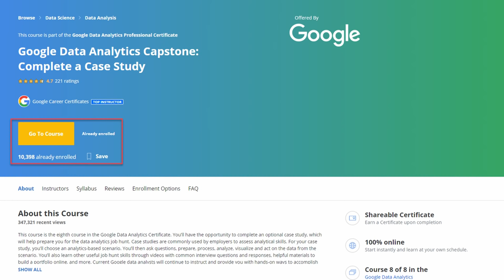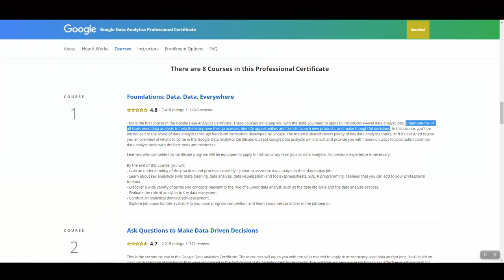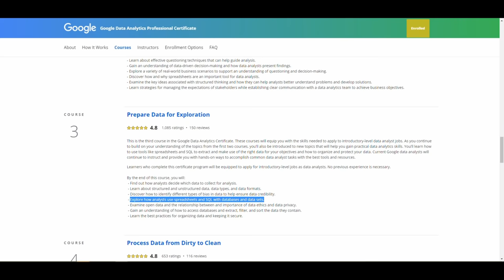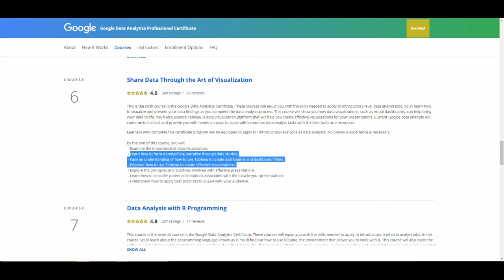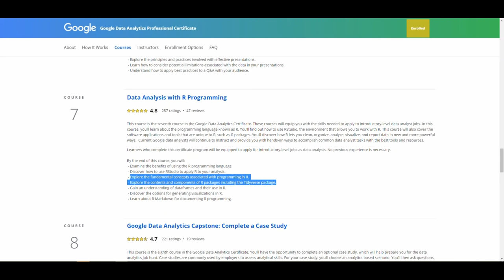Google Data Analytics Certificate | Should You Take It?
In this video I share my thoughts on the google data analytics certificate after completing the program. I talk about what you stand to learn taking the course, what areas to focus on and how to finish the program in record time.

Timecodes
0:00: Intro
1:10: Initial thoughts
2:28: What you stand to learn
5:36: Tips to finish in record time
7:10: Final thoughts

Resources
Edx - Free